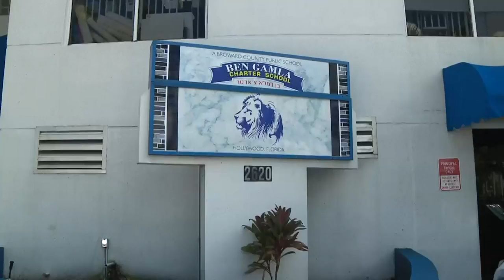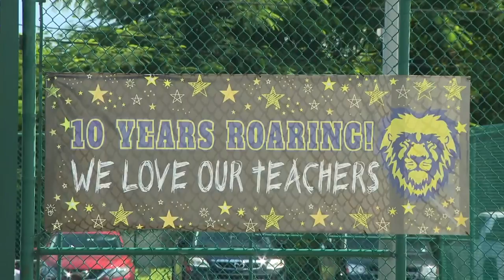Substitute teacher accused of having sexual relationship with teen in Hollywood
A former college baseball player and substitute teacher at a Hollywood charter school was arrested Wednesday after it was revealed he had a sexual relationship with a 15-year-old girl, police said.